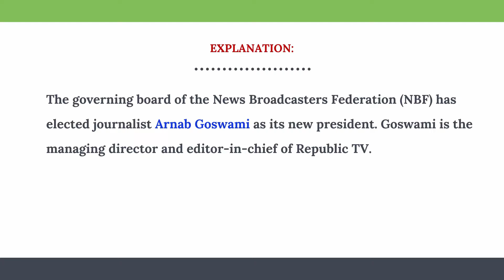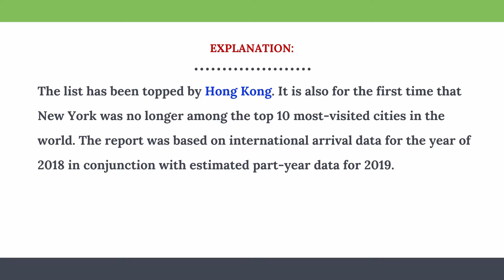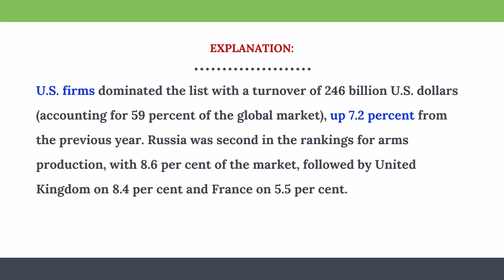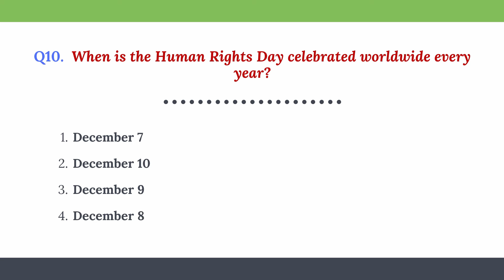11th December 2019 Current Affairs Questions and Answers Quiz with Important Points in English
11th December 2019 Current Affairs Questions and Answers Quiz with important points at the end. Candidates preparing for the IBPS, SSC, UPSC, RRB and other competitive exams can prepare these question and answers to score well in the General Awareness Section.

Month Wise December 2019 Current Affairs Quiz will be posted after month-end. Meanwhile, check Daily Current Affairs Questions regularly.